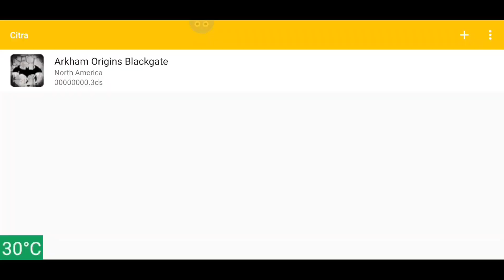Batman Arkham Origins Blackgate /POCO F1/ (Gameplay with Fps) [Citra MMJ v1227]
🔥Check the REAL Performance of MOBILES [New]🔥
____(Ryzen 5 3550H vs Snapdragon 845)____

[Game]
Batman Arkham Origins Blackgate (USA) [Citra MMJ v1227]
(Fps Test with Battery Temperature and Timer)

[Device]
Pocophone F1 (6+64gb)
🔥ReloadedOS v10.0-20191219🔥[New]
Seshstation Kernel v4.0@69hz🔥[New]
[CPU⬆️12%, GPU⬆️18.6%, Screen⬆️15%]
(Overclocked GPU from 710 to 842mhz!)
Unthermal_845 Module [CPU/GPU⬆️20%]
(Cpu/Gpu throttling default by Qualcomm)
🔥Adreno 630 GPU Driver v415🔥[New]
[OpenGL⬆️3% Vulcan⬆️6%]
(GPU Driver v415 for Andreno 630 Android 9)
🔥FDE.AI v7.1 [CPU/GPU⬆️3%]🔥[New]
(Ultimate Android Optimizer)
Changed to F2FS protocol [CPU⬆️2% ROM⬆️50%]
(SESH support F2FS on Data and on Cache partition)
(Big Difference on App open Speed!)
🔥Force Encryption Disabler🔥[New]
[CPU⬆️2% ROM⬆️5%] (Encryption Disabler)
(Install any Rom without Format your Data!)
Thermal Config Changer apk [CPU/GPU⬆️3%]
(Evaluation mod Forever!)

Record: 9.8mbps 1920x1080@40fps h264
(ScreenCam v2.0.3 - Internal Audio R_Submix - Mono 🔊)
Editing: 20mbps 1920x1080@60fps h264 (Kinemaster v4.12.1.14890.GP paid)

[More Info]
XDA Developers: